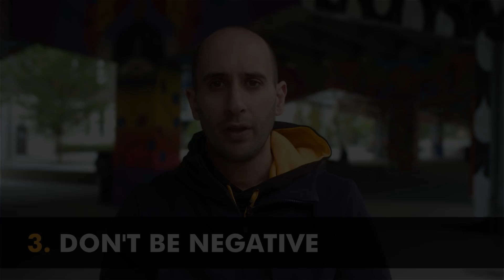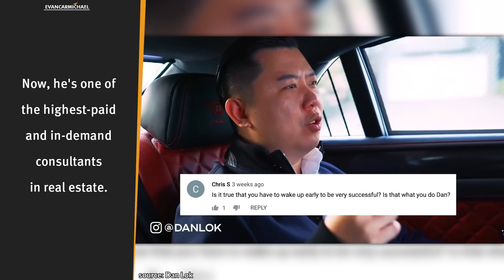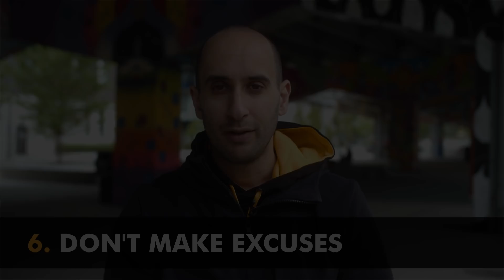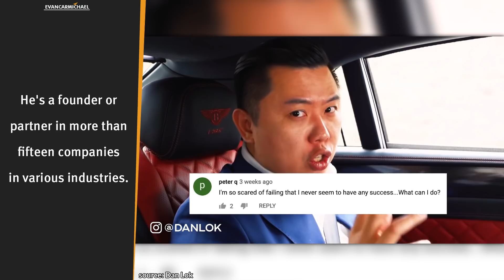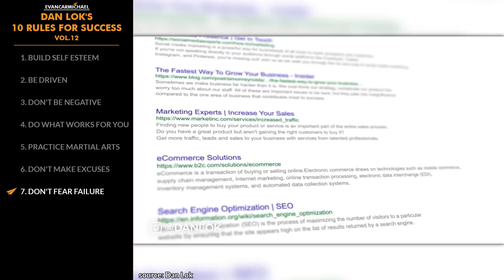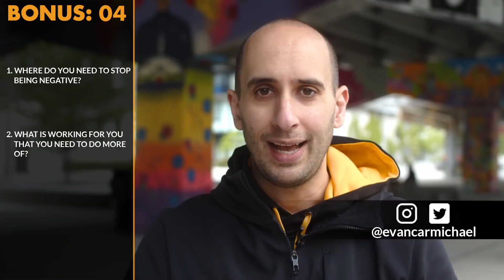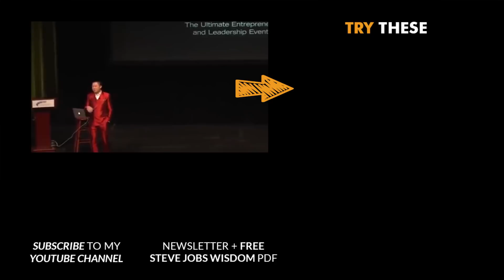10 STEPS to Becoming a MILLIONAIRE! | Dan Lok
Dan Lok moved from Hong Kong to Canada at the age of 14, arriving with no money and unable to speak English. Despite facing numerous challenges, he persevered and eventually found success after failing in 13 different businesses. In this video, Dan shares his top ten rules for success, highlighting the importance of building self-esteem, being driven, and avoiding negativity. He emphasizes that self-esteem is the foundation of success and urges viewers to fulfill promises to themselves to build confidence.

Dan's second rule is about being driven, illustrating his point by sharing his experience of working tirelessly for five years without taking a single day off. He explains that personal drive is essential for turning ideas into actions and achieving results, especially during tough times. Dan also advises against making excuses and stresses the value of overcoming adversity, encouraging viewers to look for lessons and gratitude in challenging situations.

Communication skills are crucial for success, as Dan explains in his ninth rule. He shares his own journey from being an introverted newcomer who struggled with English to becoming a confident communicator who commands audiences worldwide. Dan also talks about the importance of being genuine, warning against the dangers of wearing a "fake ego" and losing one's true self. His final rule is to be yourself and prioritize your well-being, suggesting that true success comes from authenticity and self-care.

✎ Dan Lok's Top 10 Rules for Success. He moved from Hong Kong to Canada when he was 14. When he came to Canada, he had no money, and he didn't speak English. He started and failed at 13 businesses before finding success. He's Dan Lok, and here's my take on his Top 10 Rules for Success!

📜 DAN LOK'S RULES 📜
1. Build self-esteem
2. Be driven
3. Don't be negative
4. Do what works for you
5. Practice martial arts
6. Don't make excuses
7. Don't fear failure
8. Overcome adversity
9. Master the skill of communication
10. Be yourself
11. BONUS - Put yourself first

1. where do you need to stop being negative?
2. what is working for you that you need to do more of?
3. what excuse are you going to stop making?

✎ More about Dan Lok: He came to Canada when he was 14 years old. When he immigrated to Canada, he didn't speak any English, and he had no money. He failed at 13 businesses before finding his first success. Now, he's one of the highest-paid and in-demand consultants in real estate. He's also known as The King of High-Ticket Sales. His brand is a global movement with one mission: To empower 1,000,000 entrepreneurs to become successful in life and in business. He's a founder or partner in more than fifteen companies in various industries. He's an international best-selling author of over 12 books. He has one of the fastest-growing channels on YouTube. He also hosts the popular daily podcast High-Ticket Sales Secrets.

Much love,
Evan